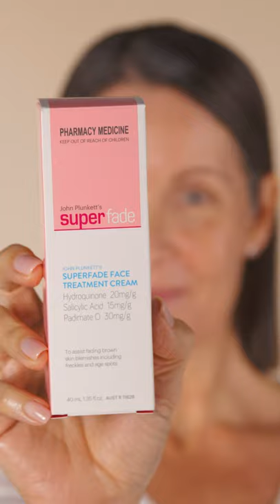PLUNKETT SUPERFADE PRODUCT40ML 9x16